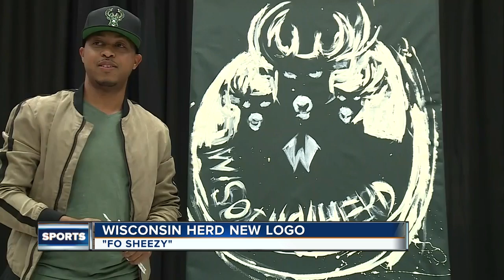Is it Cheesy or "Fo Sheezy"?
Kelly Price and Chris Barriere debate the good and the bad from this week in sports as "cheesy" or "fo sheezy."